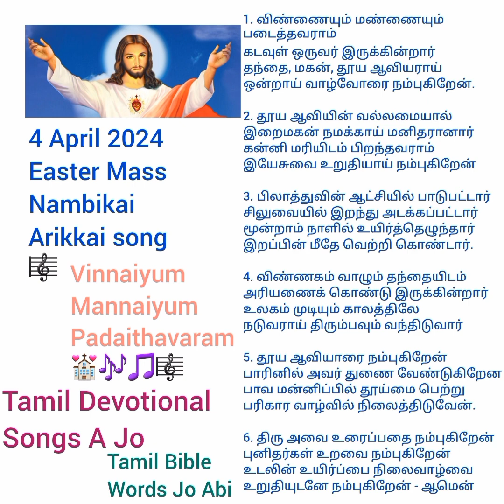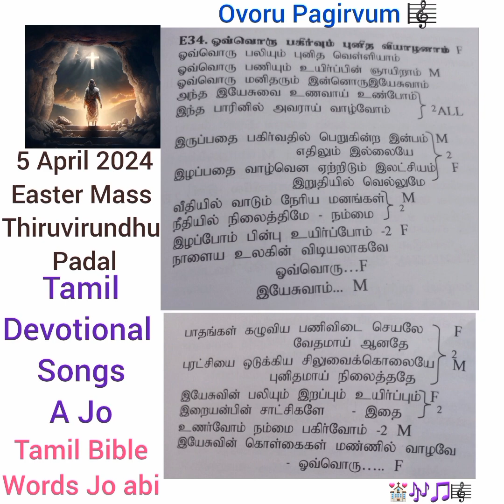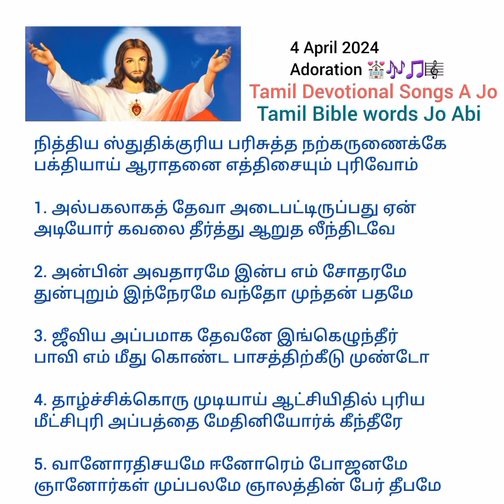4 Aptil 2024 Full Easter Mass songs 💒🎶🎵🎼